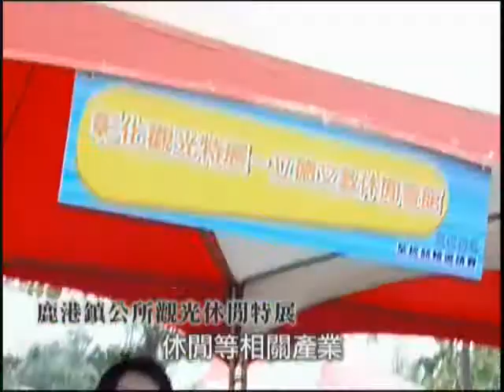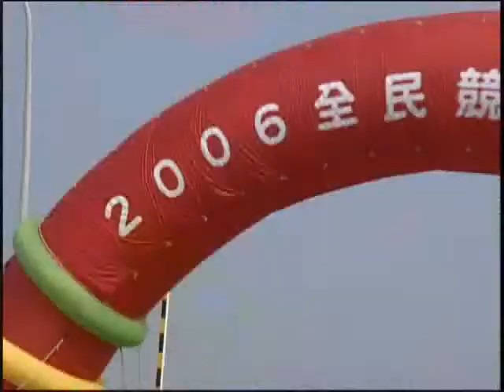2006年全民競輪part1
一、序幕
95年10月15日，正逢秋高氣爽，秋老虎的威力仍絲毫不減，強勁地照耀在車輛研究測試中心國際級標準試車場的賽道上。清晨，鹿 港的海風，帶點淡淡的鹹兒味， 不但吹皺了賽場上的防風草木，也掀起了2006全民競輪的序幕。 首先，大會主席自行車暨健康科技研發中心鄭惠明董事長強調台灣自行車的出口的平均單價已超過200元美金，不僅是全球製造第一， 而且也是全球設計第一。期許台灣自行車業者不但要持續創新研發，而且要重視提升品質，因此，今天特別感謝立法院科技資訊委員會和 經濟部技術處的支持，能夠提供一個國際級129公頃的標準試車場，讓國內愛好自行車的騎士前來較勁， 並從競賽中，得知自行車設計製造後實地測試的要求和重點。 接著，經濟部施顏祥次長親自向千餘位賽車手和觀眾介紹 眼前活生生，耗資數十億台幣從購地到建置完成的國際級標準試車場， 特別說明因汽車商業機密關係，平日無法對外開放的場地，但為了台灣自行車和觀光、運動、休閒等產業的互動發展，經濟部可以特別請 車輛研究測試中心每年開放一次， 並請自行車暨健康科技研發中心每年在這兒舉辦全民及國際競輪賽，讓愛好自行車的國內和國際高手能夠前來一顯身手，藉由競賽過程中 ， 嚴格的比賽動態測試，能夠進一步帶動台灣自行車設計及製造的水準。 彰化縣楊玉珍副縣長也歡迎賽車手和貴賓等蒞臨彰化縣，特別指出在台灣有650餘家自行車零件廠中，彰化縣卻擁有423家。因此， 目前彰化縣正在規劃八卦山麓旁一處近80公頃的自行車專業工業園區，希望產業進駐，並籌建自行車博物館和結合縣內九條自行車道的 觀光騎乘休閒觀光路線，心目中的台灣自行車，不僅擁有全球設計製造第一，而且也要成為全球自行車觀光騎乘文化第一。 自行車輸出業同業公會楊銀明理事長以身為彰化縣廠商一份子為榮，除感謝經濟部大力推動台灣自行車島環境建構和競輪賽事之外，更感 謝車輛研究測試中心和自行車暨健康科技研發中心的合作，能夠同時發展台灣自行車和觀光、運動、休閒等產業，也欣慰彰化縣政府對台 灣自行車產業的厚愛，除引領產業配合外，也願意共襄盛舉，共創未來。 最後，台灣自行車教父 - 劉金標董事長，以自行車新文化基金會董事長的身份期望大家多騎車，因為自行車代表健康、環保和綠化的象徵，唯有多騎自行車才能改 善台灣交通擁擠和節約能源等問題，特別感謝經濟部技術處的高瞻遠矚，也非常敬佩主辦單位的用心，尤其看到車輛研究測試中心和自行 車暨健康科技研發中心的合作，能夠讓自行車騎乘者在這個標準場地盡情地飆騎，確實是的難得的大享受。 此時，全場已開始熱呼呼地蠕動了起來. 風飄飄，地肅肅，賽手不飛也坐不著。 維持40分的開幕式，在審判長SAE郭守穗教授和裁判長李福祥教練的保證下，向大會表示2006年全民競輪將格守國際比賽規則， 並由選手代表幻象單車俱樂部陳智豪宣示，並在全體20餘位貴賓共同剪綵後，展開了各項比賽活動。

二、領騎 登高山，俯大地，臨長風，最易引人豪興大發，顧盼自雄，而仰天暢呼：「一點浩然氣，快哉千里風」。 由立法院科技資訊委員會莊和子召集委員和經濟部施顏祥次長領軍，貴賓隨騎，千人殿後，各個胸懷磊落，浩然滿胸，迎風千里，氣概渾 雄，繞過碗形最大彎道坡度38°高速周回路，逆風踩踏高速直行路段，再轉個彎，重繞碗形高速周回路後，順風騎乘高速直行路回到起 終點，總共騎乘3.575公里，因為都是平生第一次的騎乘經驗，內心懷裏是多麼的開心快哉呀！ 到底自行車在汽車測試道上能騎多快？誰有見過在汽車測試道上有近千部自行車騎著？也許這些奇觀引誘了不少汽車業者觀眾也前來參與 盛況，而且眾多微妙的創意和創舉，都在這次2006年全民競輪中陸陸續續呈現給全國民眾，相信未來將有更多的產、官、學、研、民 等來參與，一起帶動台灣走向更環保、綠化和節約能源的自行車島。

三、團隊計時賽 2006年全民競輪之重頭戲 - 團隊計時賽，為各單車俱樂部和車隊爭取榮譽的賽事，每個團隊以參加一隊為限，成績以進入終點第三人成績計算，可使用公路計時賽車 及公路車，限30隊參加。共分五梯次，每梯次賽完後，換下一梯次上場出賽，每梯次六隊，各間隔30秒出發，同時在場競賽為6隊。

　 高速回路團隊計時賽，最大的關鍵在於如何利用超低風阻和高踩踏效率使身體能夠破風前進，騎乘時，座墊往前移，使身體重心前移，以 增加踩踏的效率。同時， 裝上前伸的休息把，剛好配合前移的重心， 不但降低風阻，更拉開肺部空間，增加肺活量。同時，如何顧慮到團隊逆風騎乘，變換隊伍，相互切風前進的技巧，也是制勝的關鍵所在 。 這次的冠軍隊 - 美利達車隊是裝備最齊全，訓練最有素的室內計時賽隊伍，繞3圈的成績為 12'50"10，因此，平均速度為3 x 3.575(公里) / ((12 x 60 + 50)(秒)/3600) = 50.14(公里/小時) ，最大順風速度達70~75(公里/小時)，可能 已是平路騎乘的極限。 以他們親身體驗認為在車輛研究測試中心國際級標準試車場的賽道上 ，不會懼怕會有任何狀況，可以盡情的衝刺，加以地面質硬平坦，視野寬廣，讓人騎乘舒適。 尤其，當車隊切風前進，相互交差的靈活，讓人 難以忘懷，而且在高速周回路上，有那麼多的觀眾看著，更感覺有成就感。

四、全民繞圈賽 為開放給一般市民個人賽，大會舉辦全民繞圈賽，尋求公平，車型統一，僅限使用公路車，嚴禁使用計時賽車，加裝計時賽把手或全封閉 式碟輪。全民繞圈賽分市民組(繞5圈，18公里)和菁英組(繞8圈，28.8公里)，市民組依年齡層又分男子組(M15~M55 )10組和女子組(W35~W36)兩組，菁英組只限制民國78年(含)以前出生的選手。本次市民組最佳成績為M25組的台中縣 隊劉金峰，繞5圈的成績為27'51"85，平均速度為5 x 3.575(公里) / ((27 x 60 + 52)(秒)/3600) = 38.49(公里/小時) 。菁英組最佳成績為美利達車隊巫帛宏，繞8圈的成績為42'31"07，平均速度為8 x 3.575(公里) / ((42 x 60 + 31)(秒)/3600) = 40.36(公里/小時)。可見菁英組的實力，雖然多了3圈，但是平均速度仍快於市民組，整體上除了從騎姿和踩踏的技巧不同外， 對於風阻的應變能力，尋找適當隊形位置和靈巧地切風前進等，確實比市民組略高一籌。

「風勁號角鳴，車手獵沙場； 草枯鷹眼疾，碎石車輪輕。」 在車輛研究測試中心的綜合耐久測試道上，參加越野繞圈賽的選手，要有狩獵的膽識，飛躍馳聘，要如獵鷹，有著獵物的銳利眼光，兩旁 的青草已枯乾，碎石賽道上車輪，踩踏起來要格外地輕盈。 越野繞圈賽限使用平車手把及26*1.5(含)以上外胎之越野車，分市民組(繞5圈，10公里)和菁英組(繞8圈，16公里)， 市民組依年齡層又分男子組(M15~M55)10組和女子組(W35~W36)兩組，菁英組只限制民國78年(含)以前出生的選 手。本次市民組最佳成績為M15組的鑫盟SARS車隊黃晉隆，繞5圈的成績為22'11"37，平均速度為5 x 2(公里) / ((22 x 60 + 11.5)(秒)/3600) = 27.04(公里/小時) 。菁英組最佳成績為捷安特亞洲職業車隊 彭貴祥，繞8圈的成績為34'34"75，平均速度為8 x 2(公里) / ((34 x 60 + 35)(秒)/3600) = 27.76(公里/小時)。菁英組雖然多了3圈，平均速度仍快於市民組， 除有優越的身體平衡感和踩踏技巧外，對於彎曲地形和變速能力，都有較熟練的技巧。當然， 有膽量，不怕摔，是基本制勝的要求。

「落日照大旗，車鳴風蕭蕭； 平沙列萬幕，賽手授獎時。」 夜幕低垂，中天懸半月，曲終人不散，借問原因在？恐是依戀之。2006年全民競輪，雖近尾聲，夜已近，但台上仍笳數聲動，頒獎隆 重，台下掌聲熱烈，相互呼應著。 然而，天色確實已暗下來了，在旁觀禮的自行車暨健康科技中心全體同仁，嚴令也要開始準備清場。回首一天來，身穿綜合紡織研究中心 特別為這次活動，耗巨資投入設計的賽車服和休閒衫，無不感佩與感激，尤其陪著廠商前來參與盛事，一心想帶動台灣的紡織產業轉型的 精神，更令中心所有同仁折服。 拆下了贊助廠商的廣告布條，也揭下他們的行銷看板，若沒有他們的支持，那會有今天的盛況，在此由衷的敬意和感謝。雖然，今天賽場 上出了些意外，有選手摔傷，也正是自行車暨健康科技中心想去探索的技術問題，是車手加上極速加重了車體強度和輪胎受力爆胎？抑或 因極速所產生前所未有的現象，都等待著我們去思索。 大會真要謝幕了！大風起兮，雲飛揚，再次騎上BMW重型機車，順著高速回周道再繞兩圈察看場地，是否有損傷？一定要原封不動的歸 還地主車輛研究測試中心，在此，特別感謝黃隆洲總經理和ARTC全體同仁，因為有他們無怨無尤地提供各項服務，讓多少個單車騎士 的喜 、怒、哀、樂，仍迴旋在這兒，處處依稀可見。 明年，我們相信會有更多的騎士前來，辛苦了！自行車暨健康科技中心全體同仁，籌備半年，勞累一天，現在除了休息，也讓我們等待著 來年吧！

自行車暨健康科技工業研究發展中心CHC